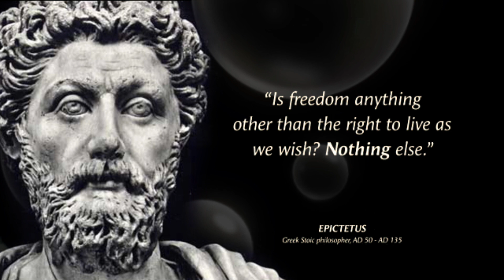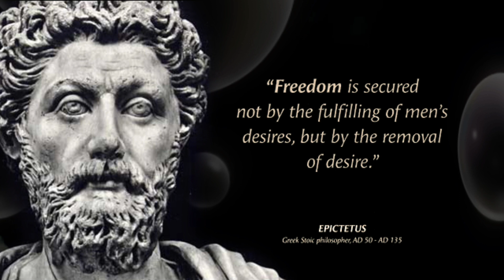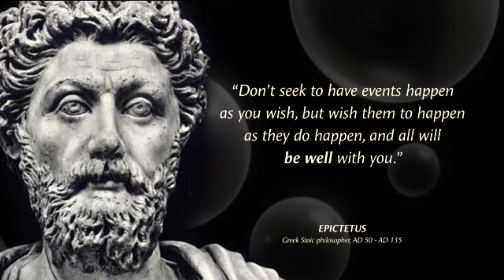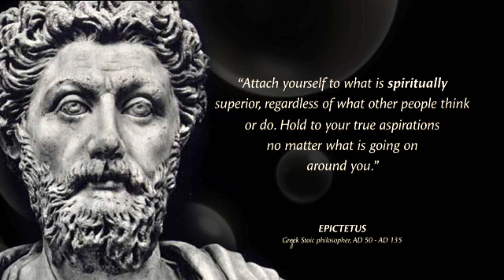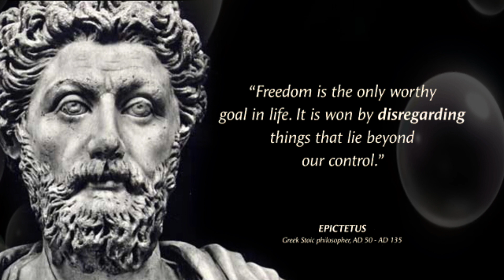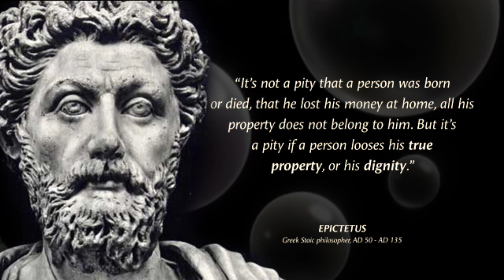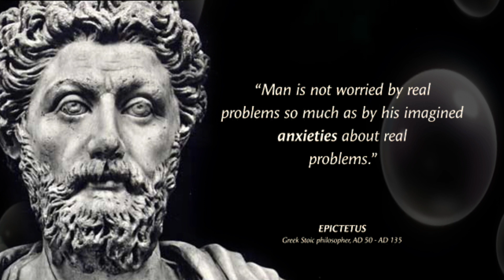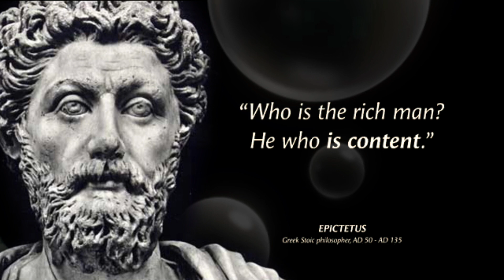Epictetus' Quotes you need to know to be Unshakable — Stoicism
Epictetus was a Greek Stoic philosopher. Epictetus taught that philosophy is a way of life and not just a theoretical discipline. To Epictetus, all external events are beyond our control; we should accept whatever happens calmly and dispassionately. However, individuals are responsible for their own actions, which they can examine and control through rigorous self-discipline.